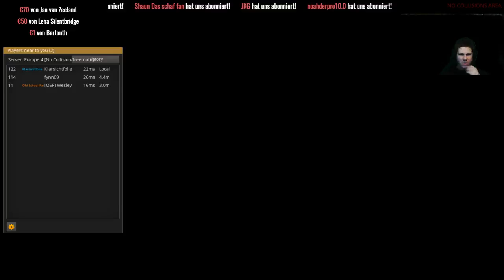Euro Truck Simulator 2[ETS2]: Tour durch Europa: Start: LINZ [MP] [PC] [EU4] [HD]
Wir zocken eine Runde ETS2. Wir wünschen dir Viel Spaß :-)

Postfach-Adresse:

Klarsichtfolie
Postfach 10 01 21
16501 Oranienburg